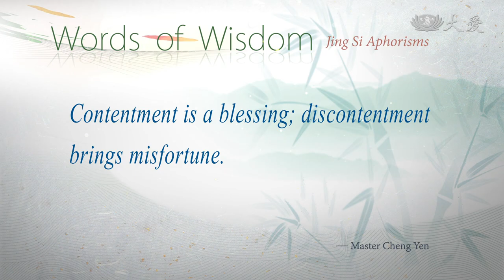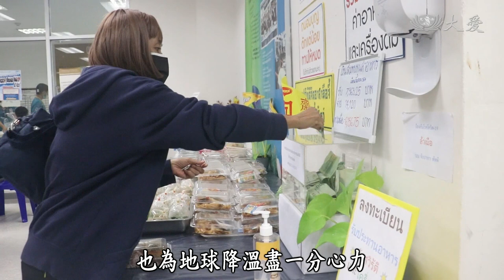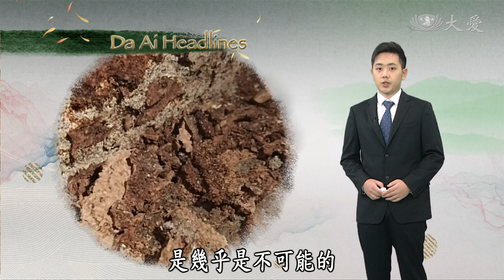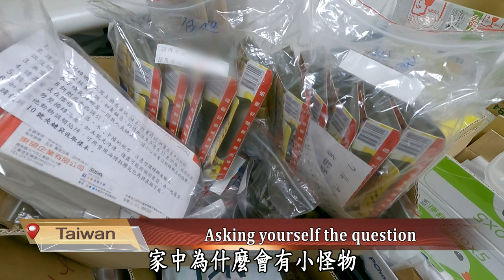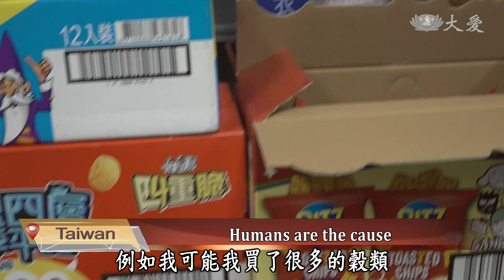【DaAi Headlines】20211017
In Kaohsiung, a 40-year-old building experienced a serious fire hazard, leaving 46 people dead.
In Pingtung, a 91-year-old volunteer happily practices recycling everyday.

1. 城中城關懷
Welcome to Da Ai Headlines. I'm Hu Chiao. Thank you for tuning in. In Kaohsiung's 鹽埕Yancheng District, 40-year-old 城中城Chengzhongcheng Building caught on fire at 2 am on October 14th, leaving 46 people dead. Tzu Chi volunteers quickly mobilized a team to set up a care station to provide assistance with hot food, drinking water and supplies to the funeral home. Let's take a moment to pray for the people who lost their lives during the unfornuate accident.

2. 菲募防疫金
Typhoon Haiyan brought Tzu Chi into Marikina City and inspired many local volunteers, recently with the wave of the pandemic, the local volunteers were motivated to look for donations to help. Residents responded passionately to help Tzu Chi purchase medical equipment and supplies.

3. 菲贈高壓氧
To be able to avoid intubation while contracting COVID-19 reduces a lot of pain for patients. In the Philippines, more and more hospitals require HFNC devices, requesting help from Tzu Chi. After some hospitals received COVID prevention supplies and medical equipment, medical workers will record patient's usage of the devices, and send the footage back to Tzu Chi.

4. 賣素丸護疫苗
Promoting vegetarianism and raising funds for vaccinations. At Tzu Chi's Neihu Liaison Office, for ten days people made vegetarian Ba-wan, a traditional Taiwanese dumpling, hoping to bring everyone into doing good deeds and also adopt a vegetarian diet.

《靜思語》知足則有福，不知足則招禍。
Contentment is a blessing; discontentment brings misfortune.

5. 樂齡久久(3)-莊卜鳳
In Pingtung, there is a 91-year-old Zhuang Bufeng. Although she is illiterate, she reads the scriptures by listening to tapes to recognize words. As long as she encounters difficulties, grandma Bu Feng will recite the Great Compassion Mantra to settle the hearts of the people. Even if grandma Bu Feng is olde, she still rides a bicycle to protect the environment every day, working eight hours a day. She has also been a vegetarian for more than half a century, let's take a look at her story.

6. 泰九皇齋推素
Every year from the first to the ninth day of the ninth lunar month, it is the Nine Emperor Gods Festival in Thailand. In previous years, Tzu Chi volunteers used this period to actively promote vegetarian food. This year, due to the pandemic, local religious activities have been suspended, and volunteers have also changed their way of promoting. Volunteers celebrated by making vegetarian meal boxes and sending them to major hospitals to comfort the frontline medical personnel for their hard work in fighting the pandemic.

7. 板橋做紅包
The year-end blessing ceremony is about to come. Volunteers from Banqiao District, New Taipei City, undertake the production of red envelopes in this year. It is estimated that 50 thousand red envelopes will be assembled within one week.

8. 慈籃慶27周年
The Tzu Chi Basketball Team celebrated its 27th anniversary through a special online event. The event allowed everyone the chance to share their kindness by donating to a special vaccine fund which raised 300 thousand USD.

9. 生活秘密客(1)-我家蟲住民
Many people often express fear and hatred whenever they encounter a bug, immediately thinking of ways to clear them out. But according to a study in the United States, there are over 100 types of bugs that dwell in houses, and many are classified as pests. Think again, it's almost impossible to clear out the 100 types of bugs. A bug expert in Taiwan, Chan Mei-Ling, suggests that instead of being afraid of bugs, it's better to understand bug behavior in order to lower the damages done by pests.

END: 多國文具發放
In the Dominican Republic, schools open up campuses starting in September, yet it is hard for students living in poor regions to acquire school bags and stationeries. Upon noticing the needs, Tzu Chi volunteers distributed 174 sets of school bags and stationeries to students in need. Thank you for tuning in. Goodbye.